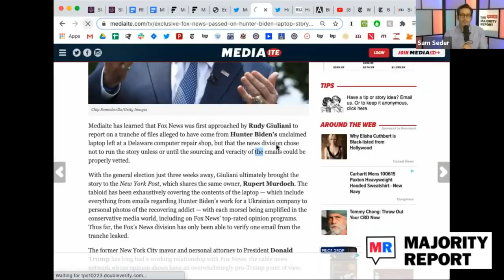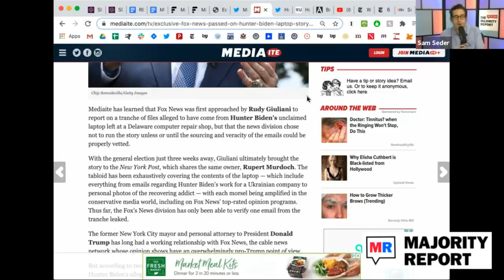Fox News Floats Conspiracy Theory On Hunter Biden's Laptop